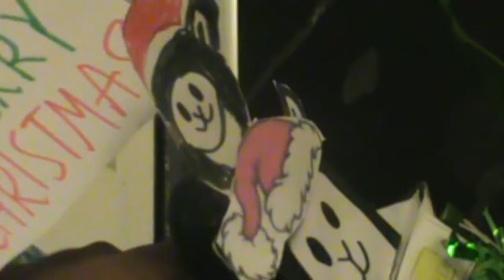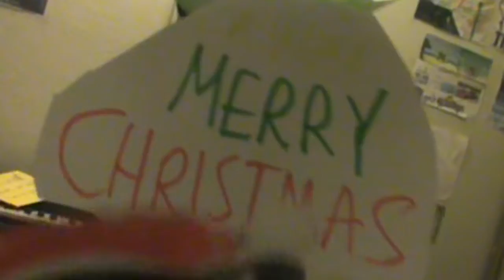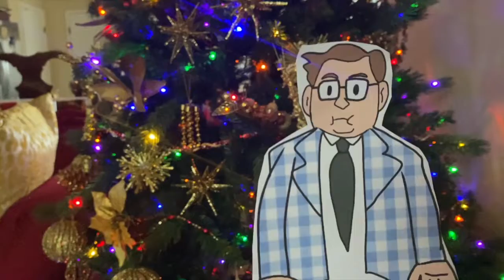Baby Lamb & Friends: Episode 97 - Substitute Santas (Pt. 2/2)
Baby Lamb and Cow set off to be the temporary Santa Clauses for Christmas, but they realize that being Santa Claus is a lot harder than neither of them realize. Will they able to satisfy everyone on Santa's nice list for Christmas this year? We'll see.